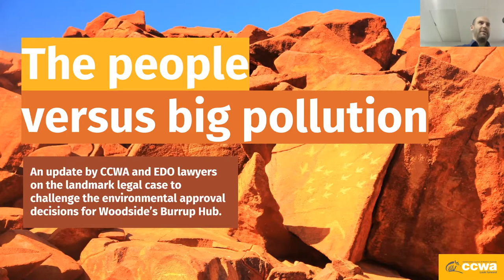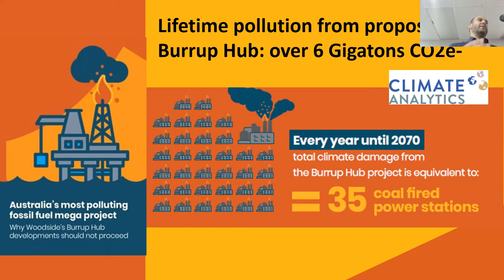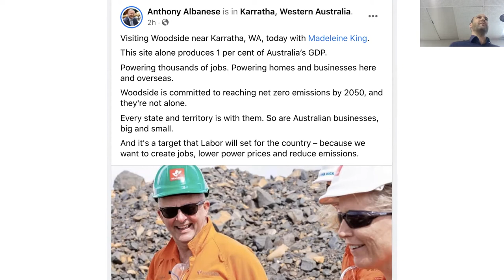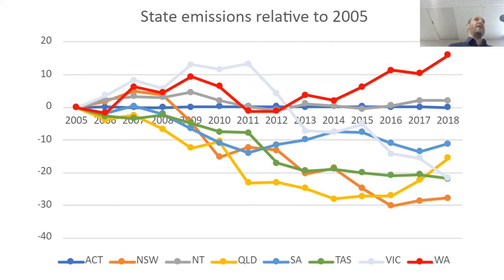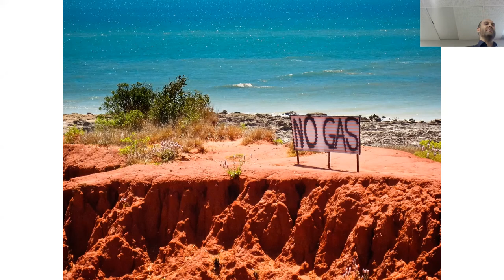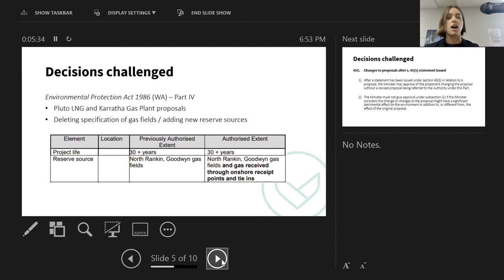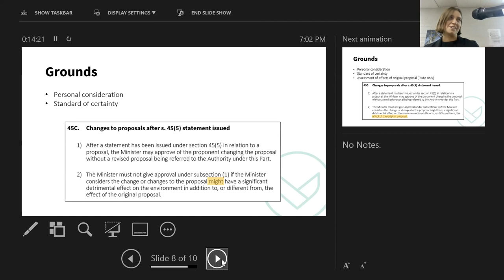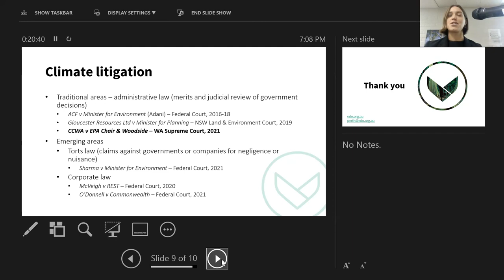Environment Matters 2021: The People v Big Pollution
An update by CCWA and EDO lawyers on the landmark legal case to challenge the environmental approval decisions for Woodside’s Burrup Hub.

The Woodside Burrup Hub LNG expansion would be Australia’s most polluting fossil fuel project, producing around four times the carbon pollution of the proposed Adani coal mine. Despite the risks to the climate and Aboriginal heritage, the EPA have issued approvals for the Burrup Hub project without a full assessment of environmental impacts, including greenhouse gas emissions continuing past 2050.

Over a year ago, the West Australian EPA quietly approved changes which would allow Woodside to process gas from giant new gas fields as part of its Burrup Hub LNG expansion project in Northwest WA.

The LNG industry is already WA’s largest source of carbon pollution, but the industry is not just damaging the climate. According to experts, acid gas pollution is also impacting the unique Murujuga Rock Art, proposed for World Heritage Listing on the Burrup Peninsula.

The Conservation Council of Western Australia has commenced litigation in the WA Supreme Court in a bid to overturn these decisions.

At this exclusive event, CCWA’s Executive Director and EDO lawyers provide a briefing on the landmark court case. They explain why this litigation is essential in the global fight for a safe climate, and to uphold Western Australia’s environment laws.